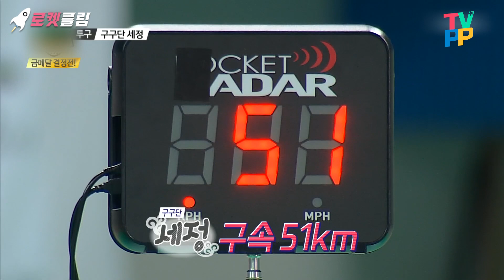【로켓클립】 힘세정 Warning⚠️ 컴백 축하🥳 구구단에서 홀로서기 꽃길만 걷게 해줄게요🌺 세정이 아육대 볼링 투구 많시부!｜TVPP｜MBC 190206 방송